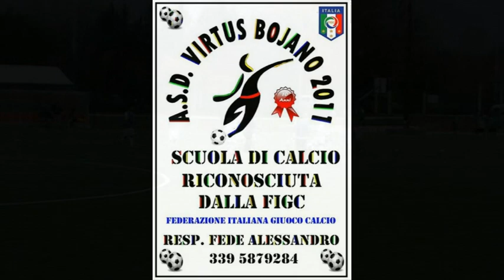CAMPIONATO REG.ALLIEVI MOL. A.S.D.VIRTUS BOJANO-S.BARTOLOMEANA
Partita giocata il 14/11/2015 al centro sportivo Borgo Molisano a Monteverde di Bojano.
Vinta dalla Virtus per 4-0 i marcatori Mastracchio. doppietta di Calabrese,Santucci